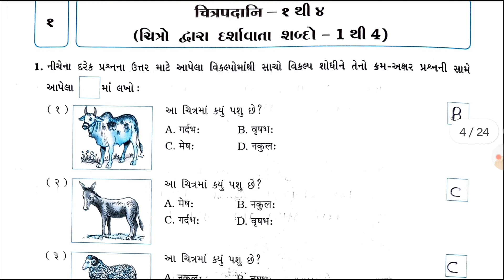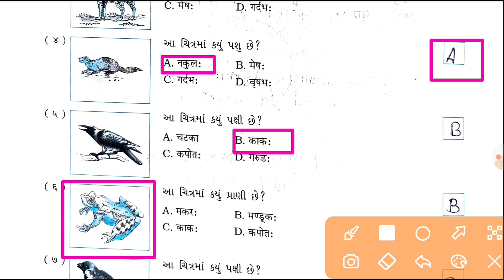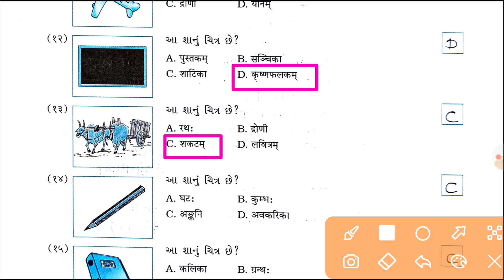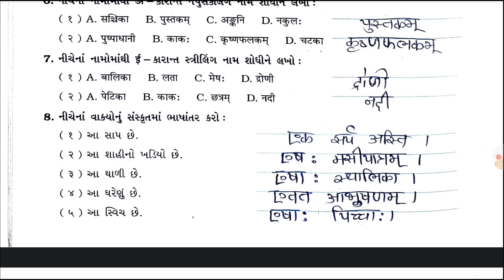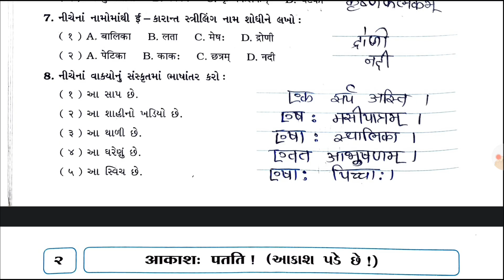std 6 sanskrit sem 1 ch 1 gala swadhyay pothi-ધોરણ 6 સંસ્કૃત ગાલા સ્વાધ્યાયપોથી પાઠ 1-std 6 sanskrit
dhoran 6 sanskrit sem 1 ch 1 gala swadhyay solution
 standard 6 sanskrit chapter 1 swadhyay
dhoran 6 sanskrit sem 1
dhoran 6 sanskrit semester 1
 class 6 sanskrit chapter 1
dhoran 6 sanskrit path 1 swadhyay
 gala swadhyay pothi std 6 sanskrit ધોરણ 6 સંસ્કૃત સ્વાધ્યાયપોથી પાઠ 1
ધોરણ 6 સંસ્કૃત પાઠ 1 પ્રથમ સત્ર
standard 6 sanskrit swadhyay pothi chapter 1

 મુદાઓ શીખવામાં શું તમને કોઇ તકલીફ છે?
dhoran 6 vishay sanskrit part 1 vandana
class 6 sanskrit chapter 1 vandana
gala swadhyay pothi std 6 sanskrit
ધોરણ 6 સંસ્કૃત સ્વાધ્યાયપોથી પાઠ 1
ધોરણ 6 સંસ્કૃત પ્રથમ સત્ર
std 6 sanskrit ch 1 gala swadhyay pothi
dhoran 6 sanskrit part 1 gala swadhyay pothi
sanskrit class 6 chapter 1 sanskrit
dhoran 6 sanskrit path 1 gala swadhyay pothi
dhoran 6 sanskrit gala swadhyay pothi
dhoran 6 sanskrit part 1
dhoran 6 sanskrit swadhyay pothi part 1
gala sanskrit swadhyay pothi dhoran 6
gala swadhyay pothi dhoran 6 sanskrit
gala swadhyay pothi std 6 sanskrit ch 1
std 6 sanskrit chapter 1
std 6 sanskrit gala
std 6 sanskrit navneet
swadhyay pothi dhoran 6 sanskrit aaspaas,
sanskrit swadhyay pothi dhoran 6 ch 1
standard 6 swadhyay pothi sanskrit
સ્વ અધ્યયન પોથી ધોરણ 6 સંસ્કૃત
swadhyay pothi dhoran 6 sanskrit 2022
સ્વ અધ્યયન પોથી ધોરણ 6 સંસ્કૃત પાઠ 1
std 6 sanskrit chapter 1 swadhyay pothi solution
dhoran 6 vishay sanskrit swadhyay pothi part 1
standard 6 swadhyay pothi sanskrit 2022
સંસ્કૃત સ્વ અધ્યયન પોથી ધોરણ 6 પ્રકરણ 1
સંસ્કૃત સ્વ અધ્યયન પોથી ધોરણ 6 પાઠ 1
સંસ્કૃત સ્વ અધ્યયન પોથી ધોરણ 6 2022